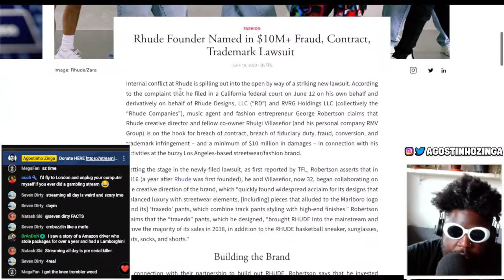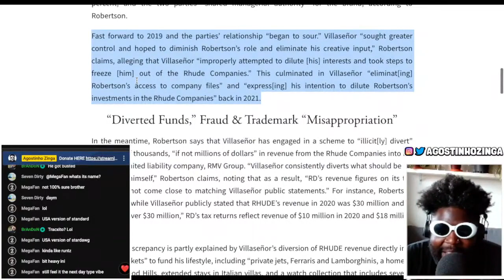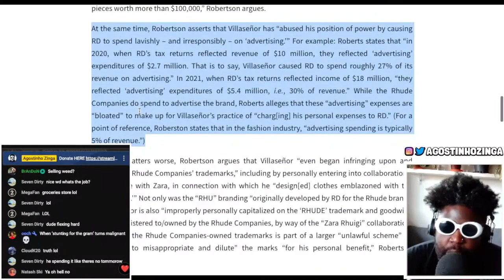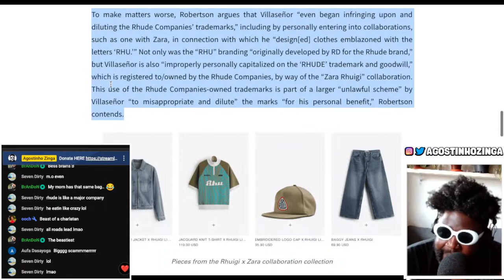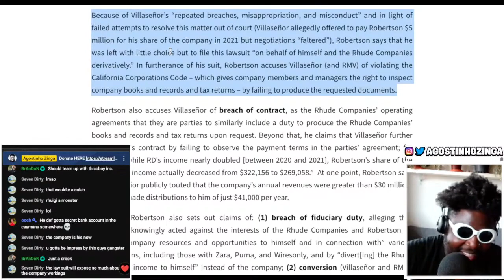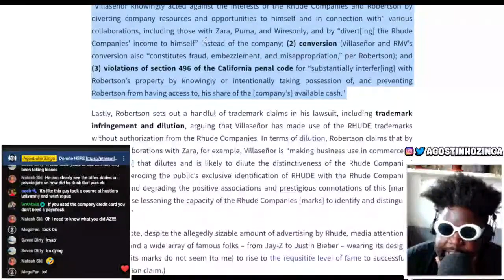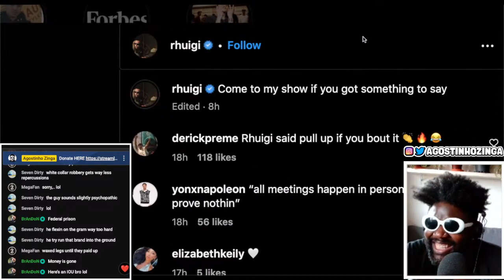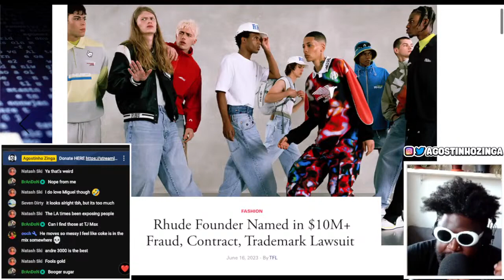Rhuigi Villaseñor named in $10M Rhude Lawsuit